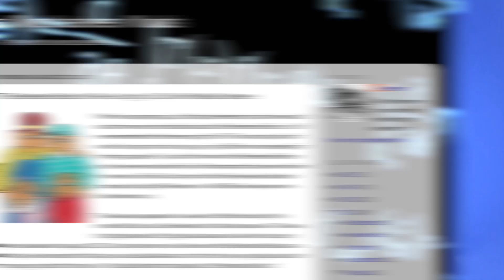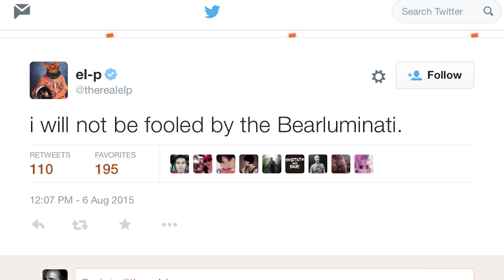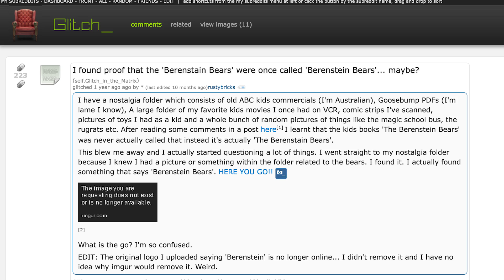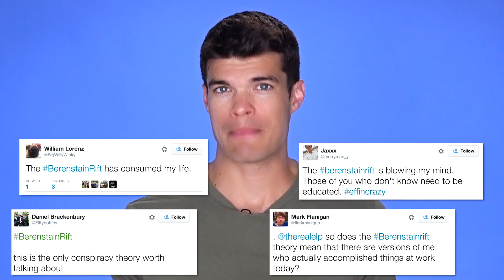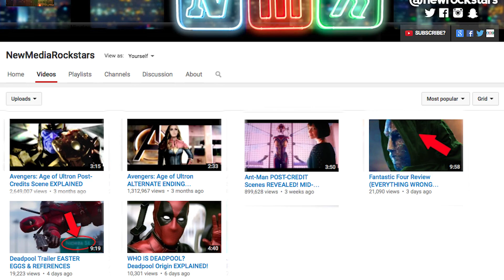Berenstain Bears Conspiracy PROOF? - AKA Berenstein Bears Explained!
The Berenstain/Berenstein Bears conspiracy might prove the existence of parallel universes! The Berenst(E)ain Bears Conspiracy Theory asks: Wasn’t it BerenSTEIN, not BerenSTAIN? Everyone remembers Jan and Stan Berenstain’s children’s cartoon show The Berenstain Bears as actually Berenstein but all evidence has been removed from reality! Does this mean we crossed into a parallel universe? Is it an example of the Mandela Effect? Reddit users, rapper El-P, and the blog “the Wood between Worlds” has brought the conspiracy theory to light. We explain what the heck is going on with the Berenstein-- I mean, BerenSTAIN-- Bears and how it might prove that we have shifted into another dimension (WHOA) on this edition of News! How do you remember it being spelled?

MORE PARANORMAL PHENOMENA EXPLAINED!

Host: Gabe Hohreiter (@gabehohreiter)
* CREW *
Creative Director: Filup Molina
Production Supervisor: Ted Marsden
Executive Producer: Nathan Jordan

Directed by: Ted Marsden
Written by: Ted Marsden
Edited by: Adam Bowers, Ted Marsden